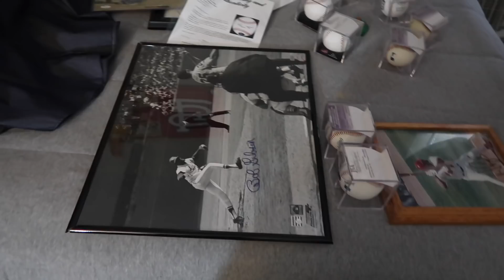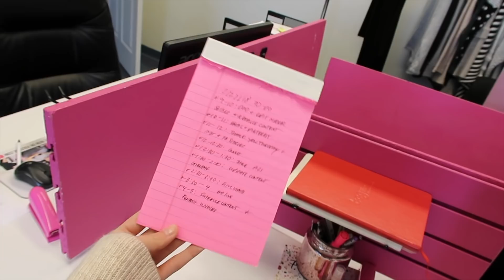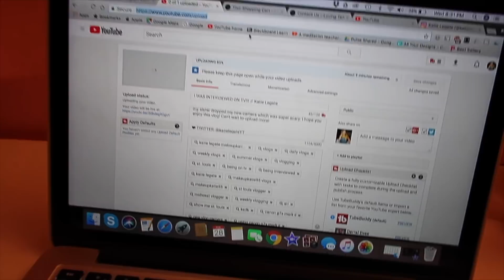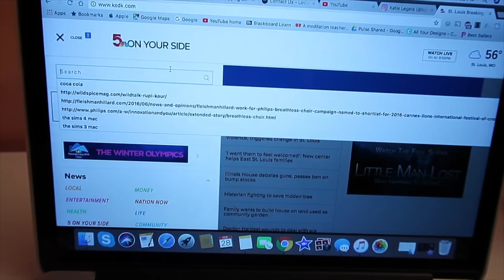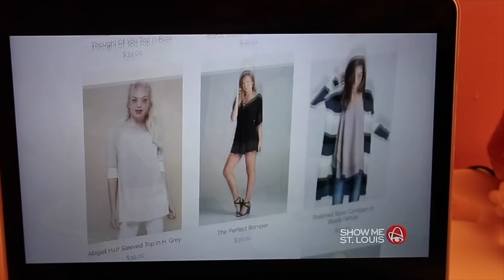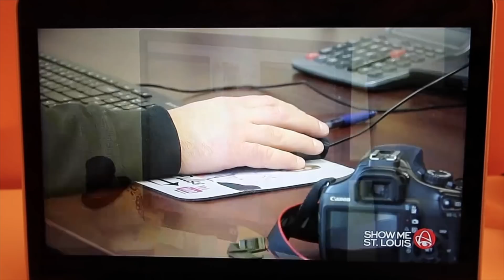MY TV INTERVIEW AND BOWLING WITH BOYFRIEND// Katie Legate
Hope you all enjoyed this My Legate Life vlog episode! I am so happy that I have been doing better at actually vlogging in the moment. Super excited to share my TV interview on KSDK Show Me St. Louis! I will link it below if you want to watch it again. This vlog pretty much documents a week in my life. I work, hangout with my boyfriend, eat food, and complain about my skin alot! Haha! If you're reading this, comment "chicken nuggets are great" down below :)

Common questions:

✌Are you in college? I graduated from UCM in May 2017!
✌ Do you have a job? Yes, I work at Pulse Fashion in STL.
Just kidding. I like potatoes.
✌ What Camera do you use? Canon T5i with 50 mm, 30 mm Lens & Kit Lens